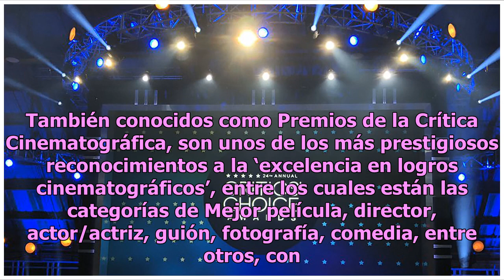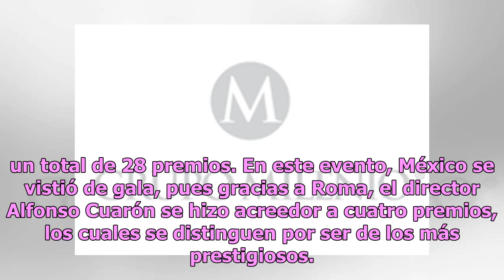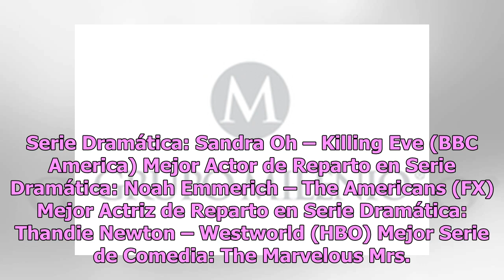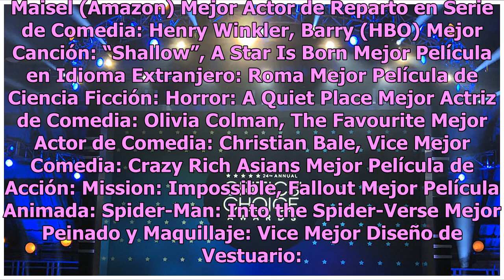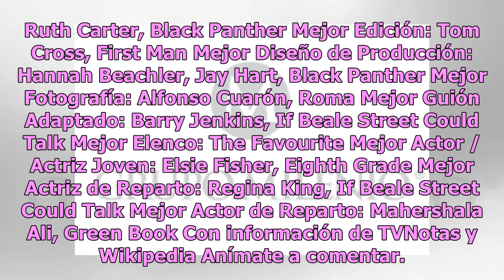Cine y gloria: los ganadores de los Critics’ Choice Awards 2019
Tras el lanzamiento de Roma, tanto Alfonso Cuarón como Yalitza Aparicio han sido elogiados por su trabajo, y luego de haber ganado en los Golden Globe Awards los premios a Mejor película extranjera y Mejor director, continúa la racha de éxito, tal como lo demostraron en la última edición de los Crit...